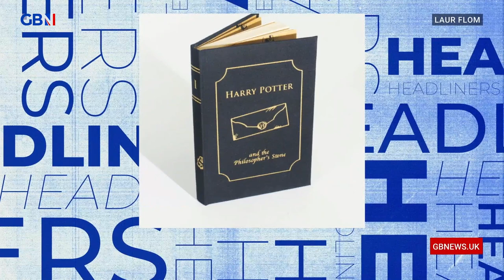Bookbinder removes JK Rowling's name from Harry Potter novels amid furore over her 'transphobia' 🗞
'Apparently the progressive thing to do is to erase the name of a book's author'

Leo Kearse, Nick Dixon and Katharyn Henson react to the Daily Mail 🗞 Bookbinder, 23, removes JK Rowling's name from Harry Potter
 novels amid furore over author's 'transphobia'...